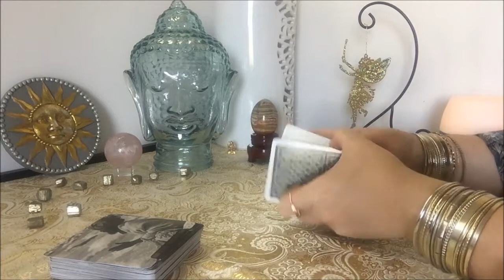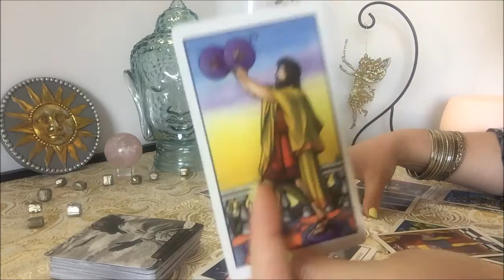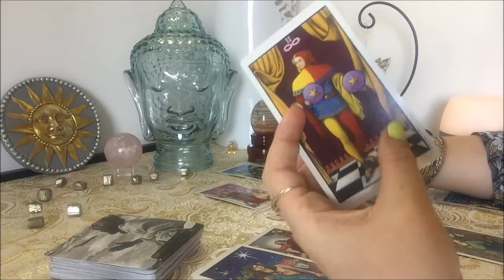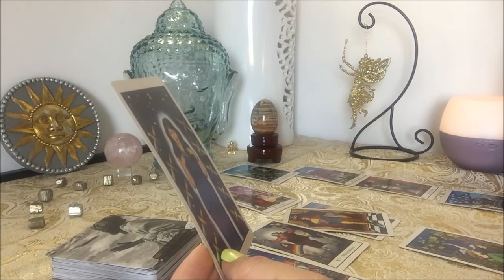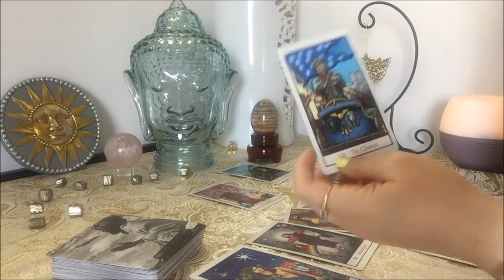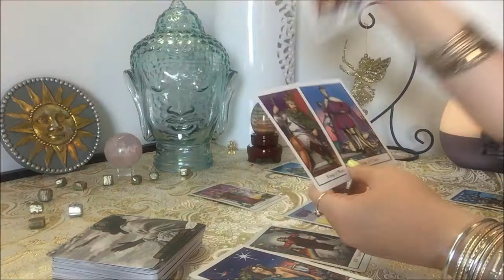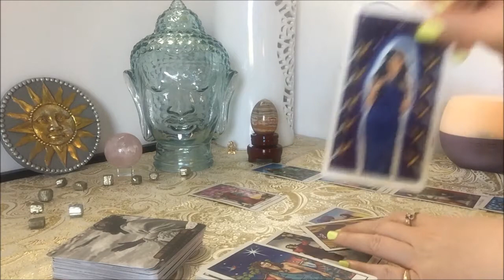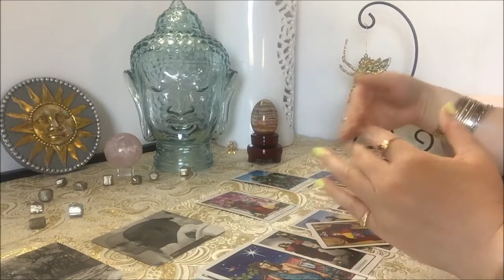*SCORPIO* JULY 2017 TAROT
These are general Tarot readings for *SCORPIO* for the month of July 2017